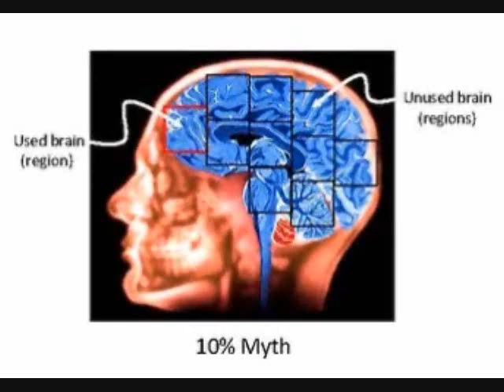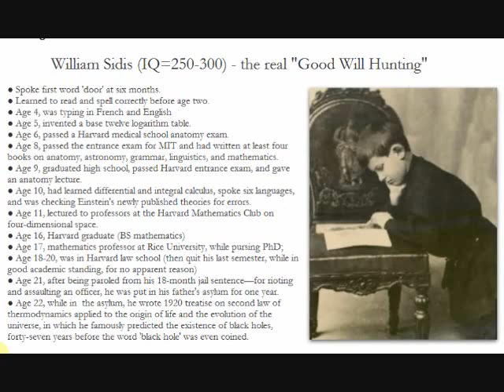The Real Good Will Hunting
The true story behind the character of the 1997 film Good Will Hunting. Further reading: